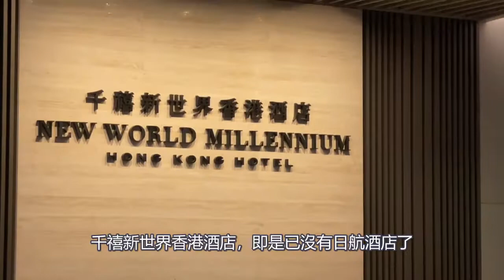史高飛TV - 夜遊尖沙咀東部 慎入！廢話連篇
以前有一個習俗，就係每逢過年過節一家大細去尖沙咀東部睇燈飾，究竟依家係點，一齊去睇睇。